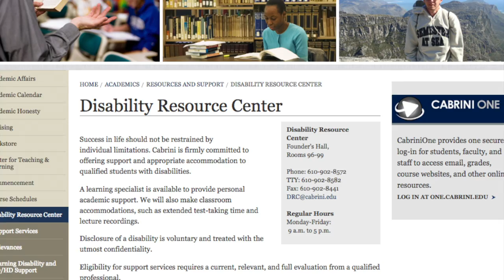Diversity on Cabrini's Campus - September 3, 2014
Diversity is a hot topic on campuses across the nation and we wanted to learn more about what it means to Cabrini' community members. The Diversity Office held a picnic to kick off the 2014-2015 school year so let's check it out!